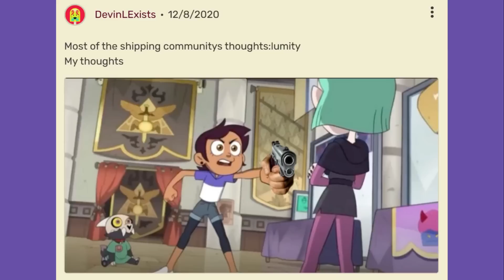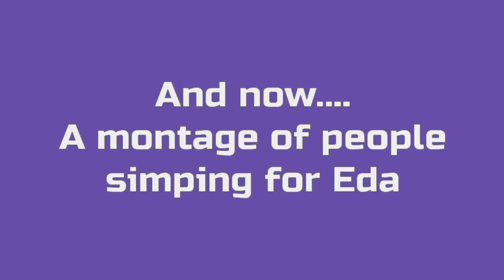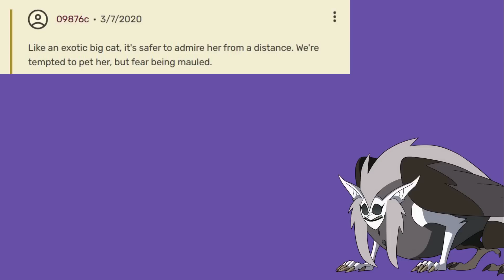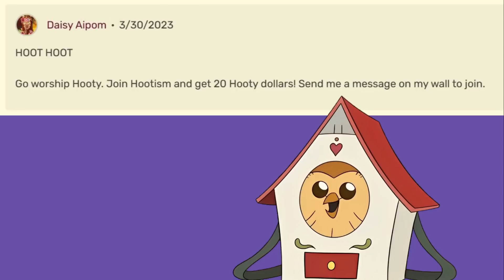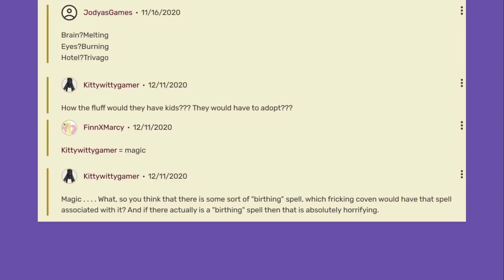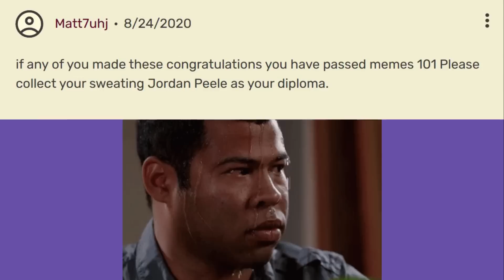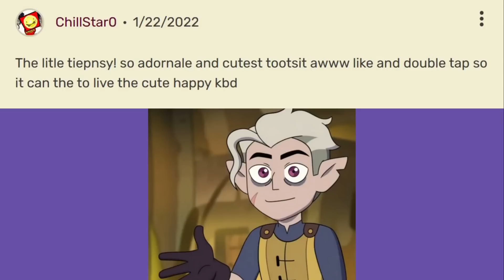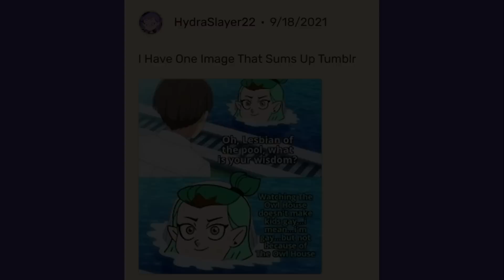Unhinged Owl House Comments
Note: This video was not intended to make fun of any of the wiki commenters shown. This is all meant as good-natured fun, and I greatly appreciate the humor, talent, and heart of the commenters. I don't genuinely think you're "unhinged;" I honestly think you're great!

Check out The Owl House Wiki and give them some love!